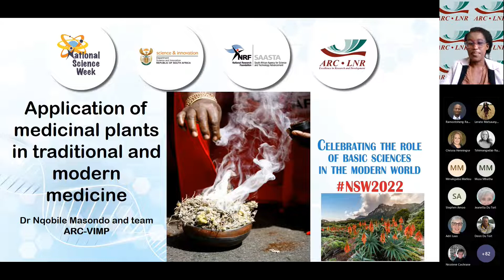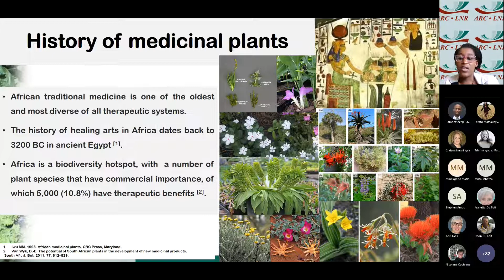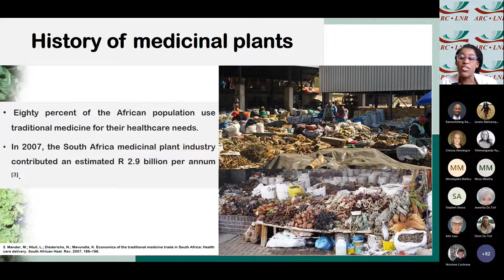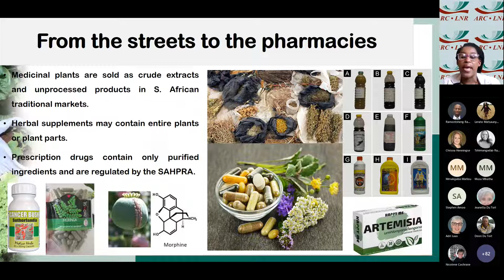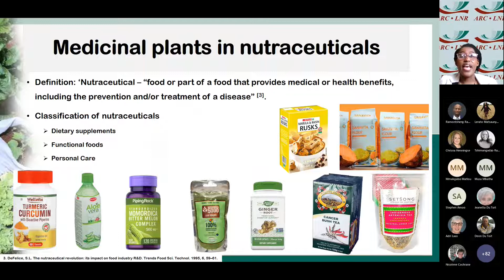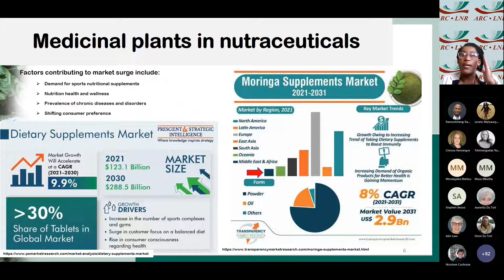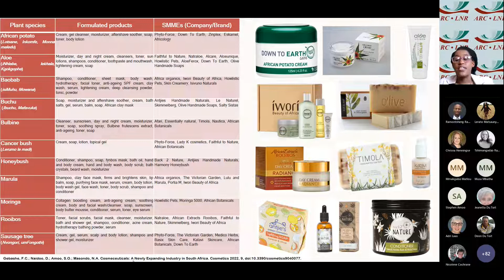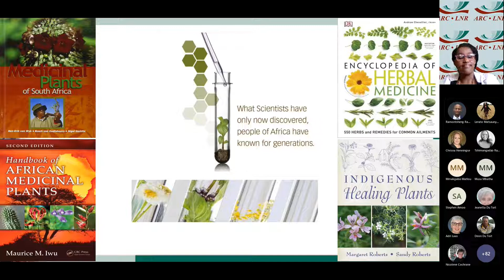Application of medicinal plants in traditional and modern medicine.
ICYMI, this is the webinar presentation titled 'Application of medicinal plants in traditional and modern medicine' - by Nqobile Masondo.